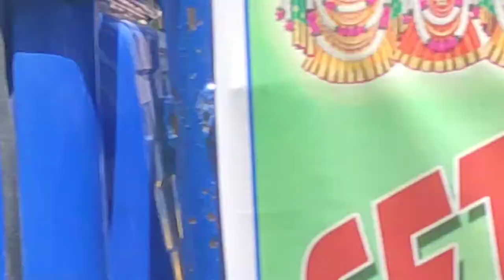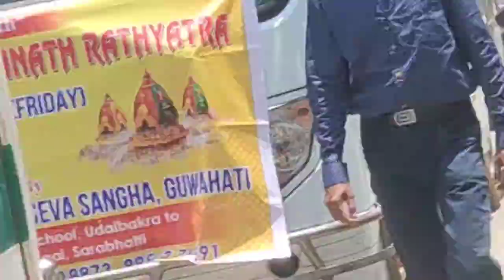jagannath rath yatra (1/7/22)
jagannath rath yatra #1/7/22#bengalivlog guwahati odalbakra lalganesh#assam#guwahati